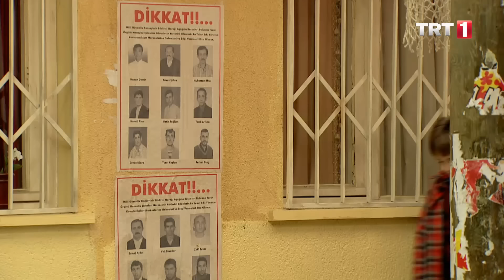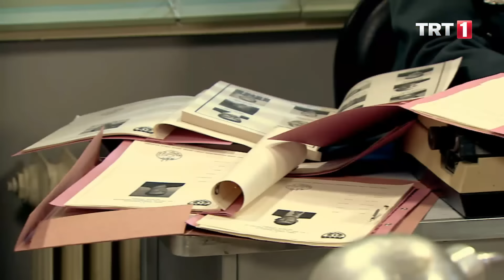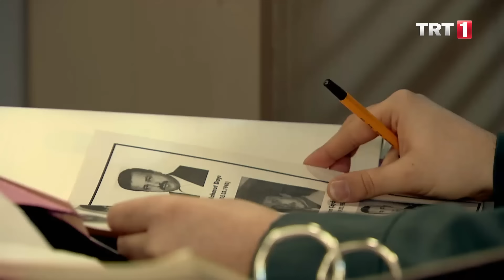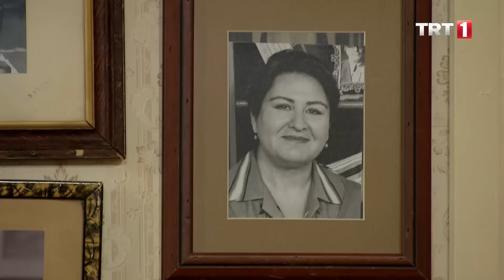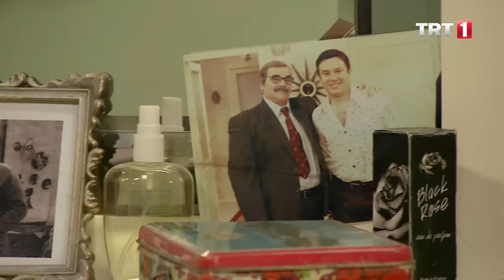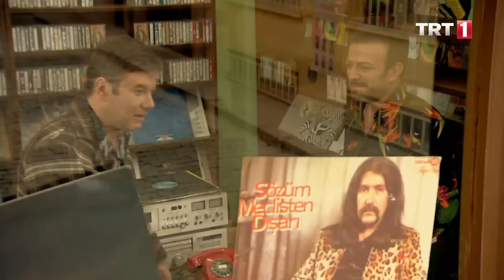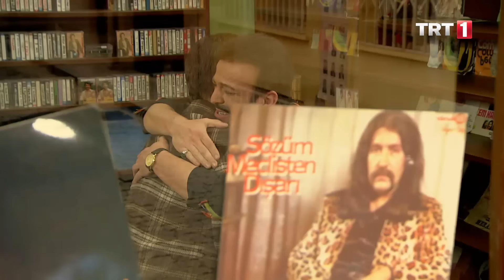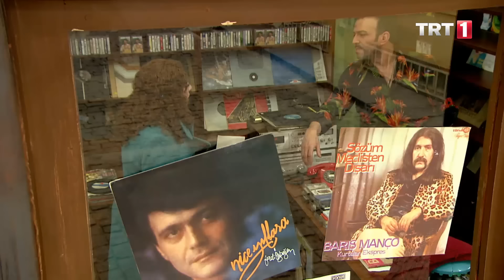Seksenler 54.Bölüm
Çınaraltı Mahallesi'ne gelen sokak müzisyenleri çaldıkları şarkılarla esnafı şenlendirirken, büyük bir sır perdesini araladıklarından habersizdir. Bugüne kadar ağzından tek bir kelime bile çıkmayan Susmuş, mahalleye gelen sokak müzisyenlerinden birinin piyanosunun başına geçer ve çalmaya başlar. Susmuş’un piyano çalmasıyla şaşkına dönen mahalleli, bir de üzerine şarkı söylediğini görünce ne yapacaktır?Öte yandan başta Fehmi olmak üzere herkesten gizli kuaföre giden, bütün bunlar yetmezmiş gibi bir de saçlarını boyatıp perma yaptıran Rukiye, yeni imajıyla ailesinin karşısına çıkmaya korkmaktadır. Rukiye’nin yeni imajına Fehmi’nin tepkisi merak konusudur.Nazlı’ya olan hislerini bir mektupla Ahmet’e anlatmaya karar veren Ergun, merakla Ahmet’in tepkisini beklerken, Gülden’den Ahmet’e gelen bir mektup bütün dengeleri değiştirir…